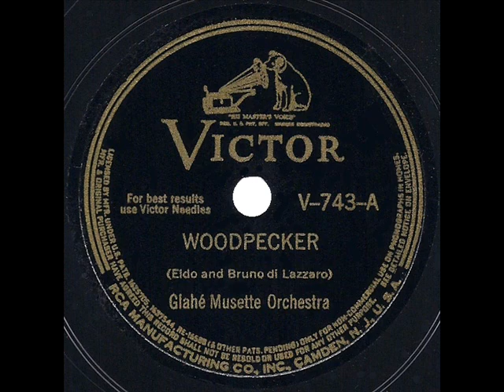1939 Will Glahe - Woodpecker Song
Catchy metronome-ish instrumental version of the Italian tune popularized several months later via vocal recordings by Glenn Miller, The Andrews Sisters, and Kate Smith. Glahe's most successful recordings in the U.S. were the smash "Beer Barrel Polka" (1939) and "Liechtensteiner Polka" (1958).

Transferred and digitally processed from the original 78rpm: Victor V-743 - Woodpecker (di Lazzaro-di Lazzaro) by Glahe Musette Orchestra .